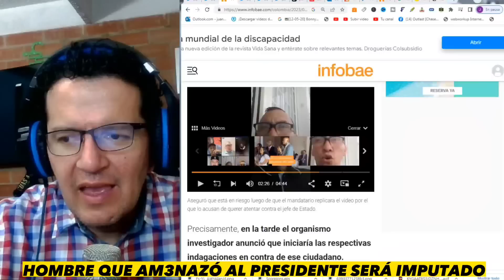HOMBRE QUE AM3NAZ0 A GUSTAVO PETRO SERÁ IMPUTADO, SUJETO TUVO REUNIONES CON POLO POLO Y RETO A PETRO